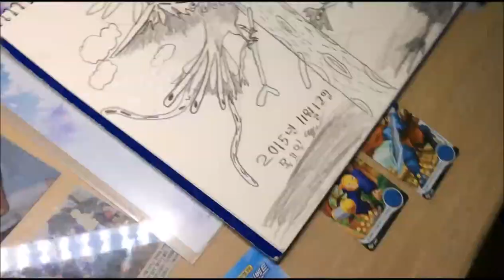[이규진 드로잉3]멋진 김정기 작가처럼 되고 싶다. Lee Gyu Jin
10살 규진이 상상속 그림! 먹이를 노리는 불사조를 표현했습니다.
*** 검색창에 '이규진드로잉'을 찾아보세요 ***